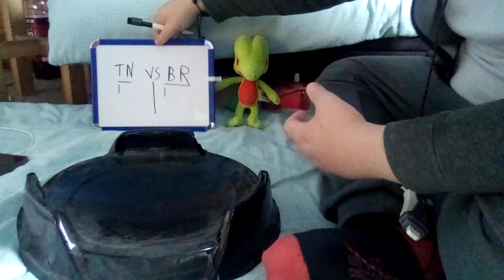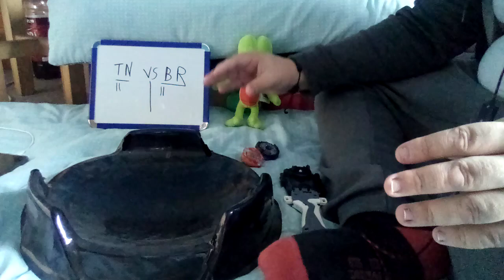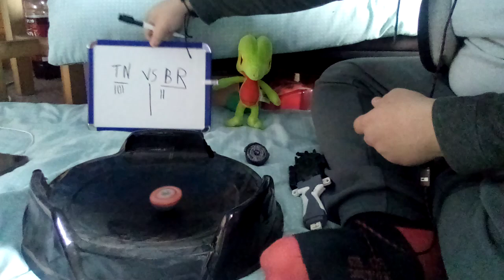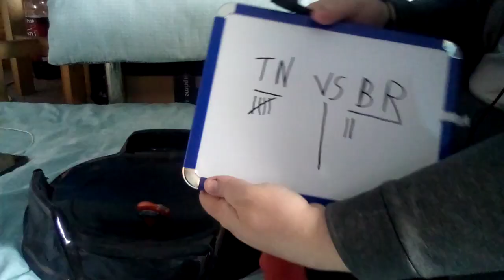Beyblade Burst Battle Twin Nemesis VS Blaze Ragnaruk